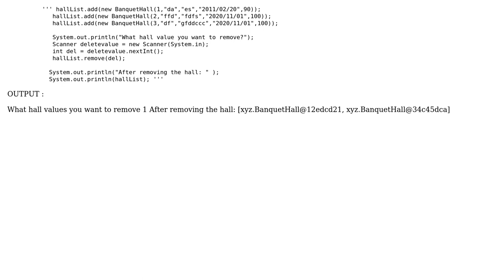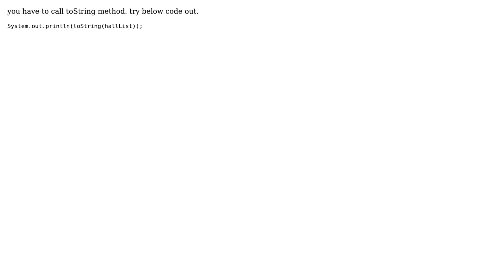Why linkedlist items print like this when try to print linkedlist in java?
With thanks & praise to God, and with thanks to the many people who have made this project possible! | Content (except music & images) licensed under CC BY-SA | Music | Images & others | With thanks to user Yohan Ishara user Kav9kri and the Stack Exchange Network Trademarks are property of their respective owners. You are responsible for your own actions.